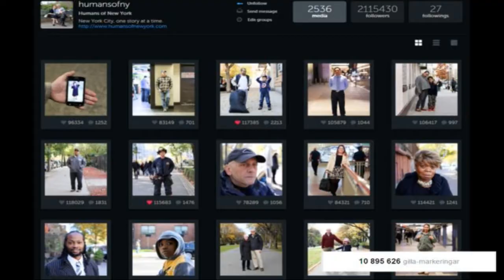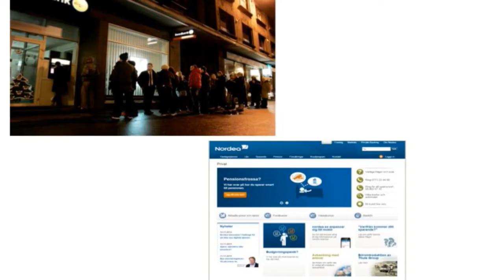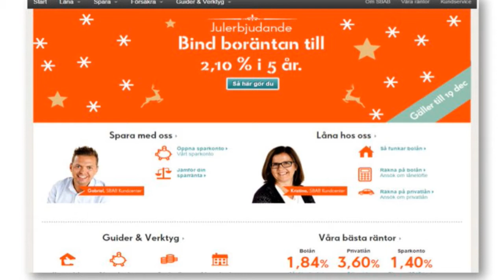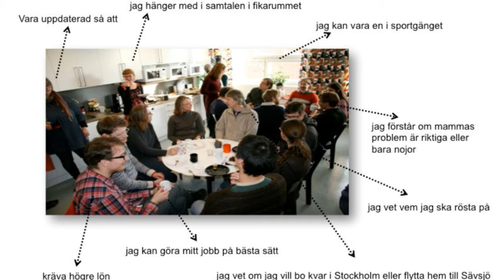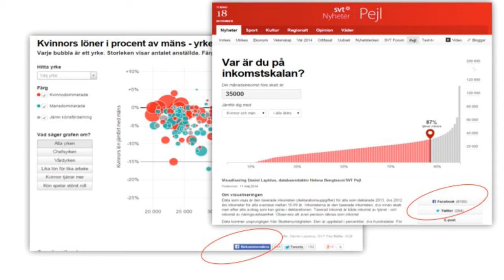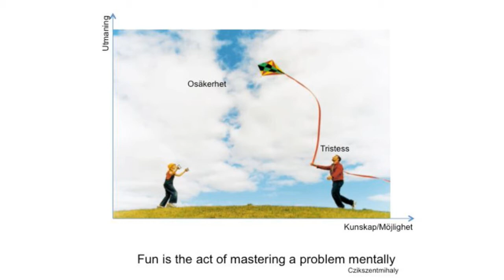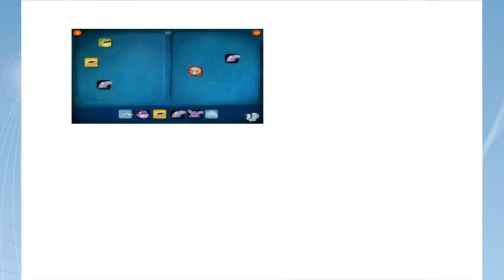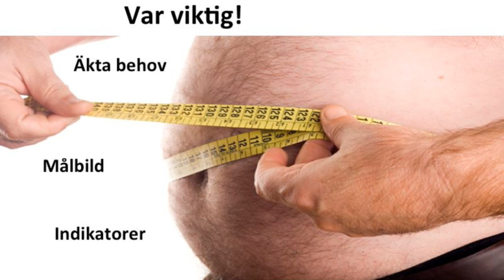IND14 Engagemang 2.0 – mer än gilla och klicks räknas, Malin Ströman